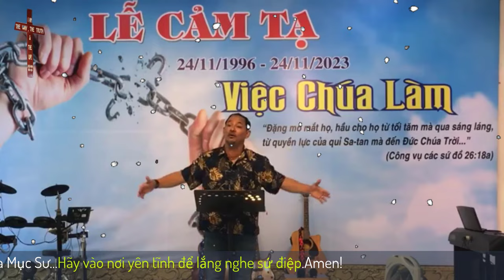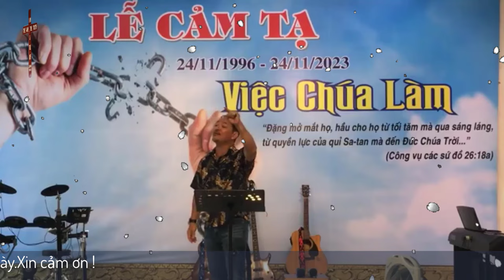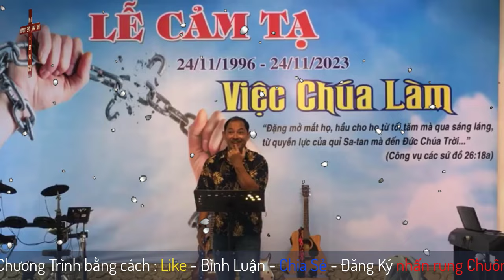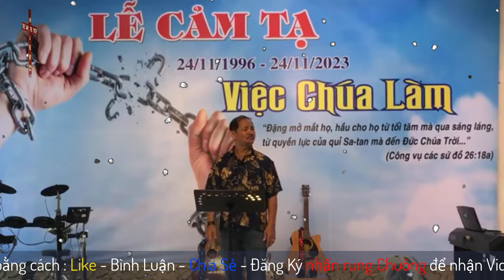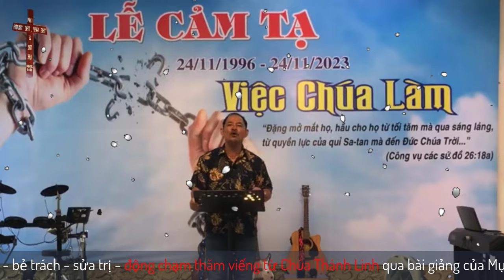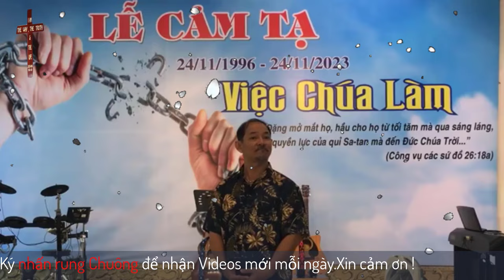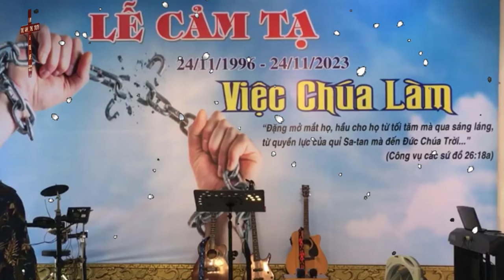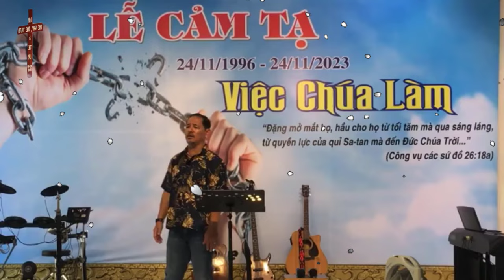Mục Sư Ngô Tấn Sĩ | Chúa Thấy Đức Tin Của Họ | Gia Đình Tái Sanh